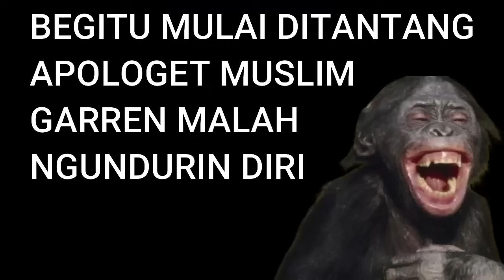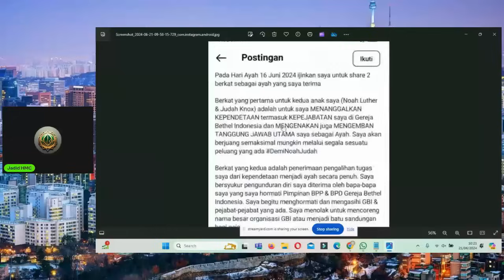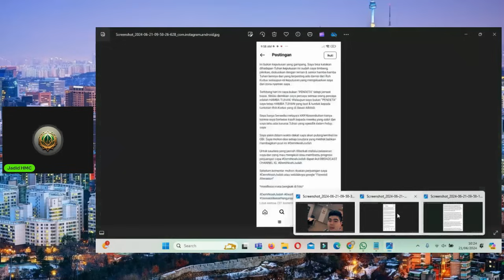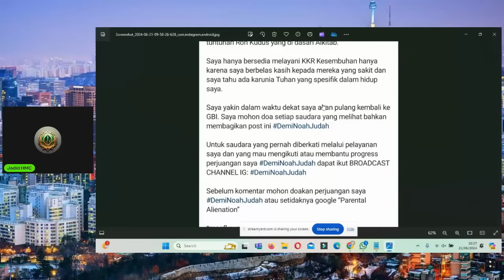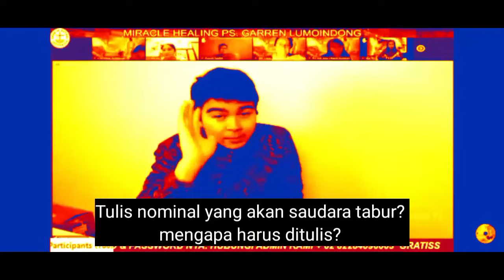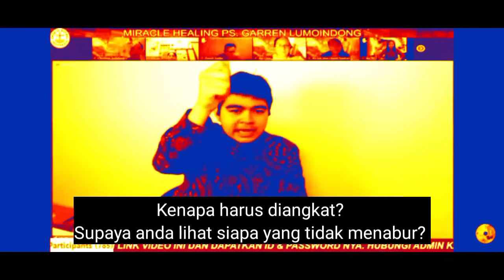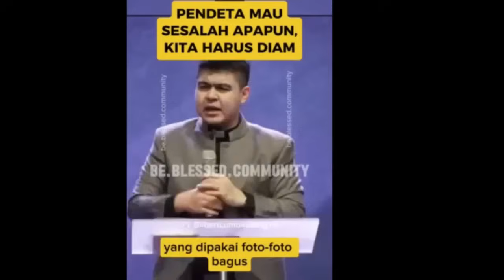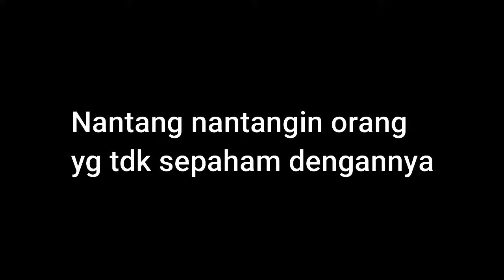Banyak Membuat Kontroversi, Akhirnya Garren Lumoindong Mundur dari Pendeta